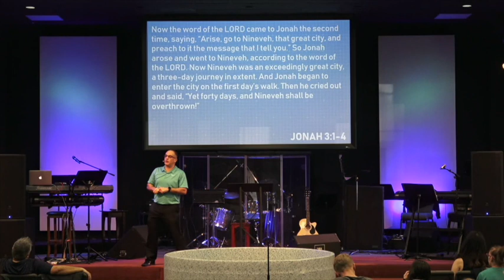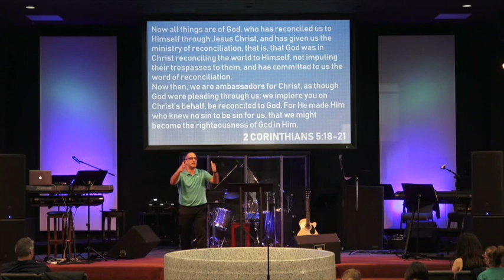Peacemaker (Matthew 5:9-12)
Series: Functional Faith
Matthew 5:9-12